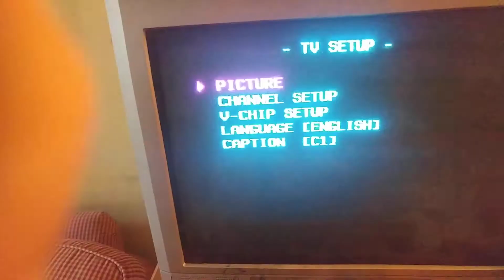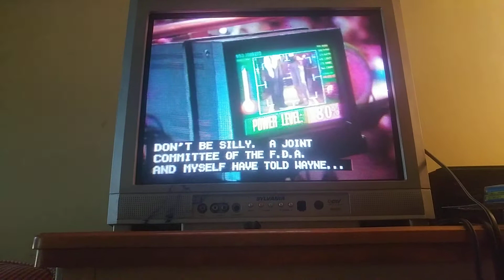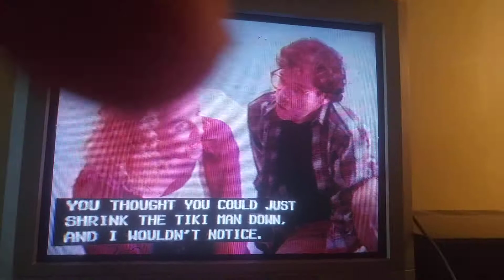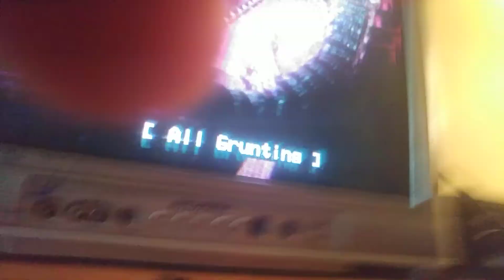Honey We Shrunk Ourselves 1997 VHS Scene